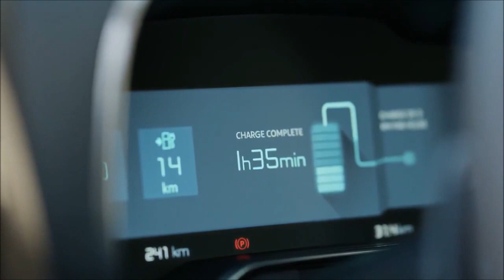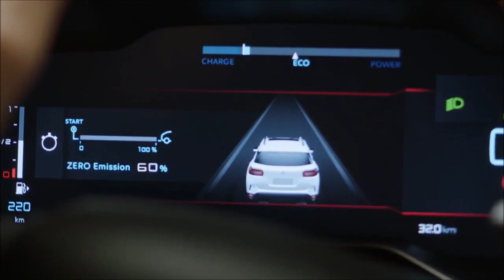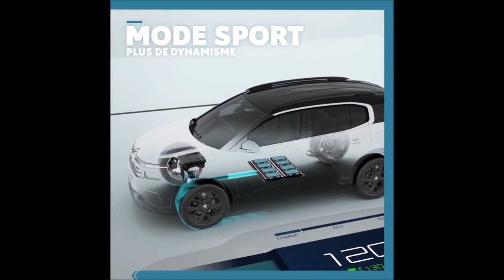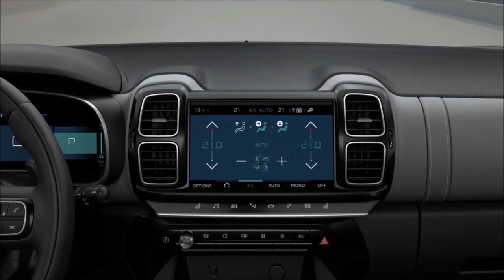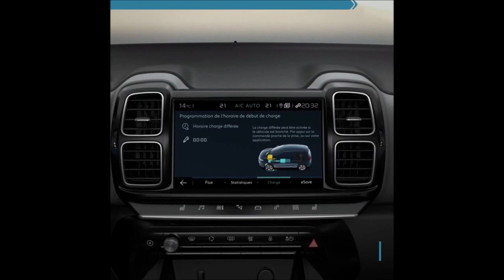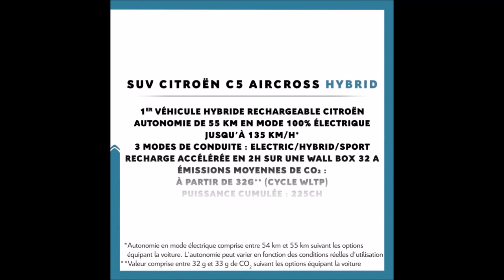Citroën C5 Aircross hybride : les caractéristiques générales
Caractéristiques du Citroën C5 aircross dans sa déclinaison hybride rechargeable